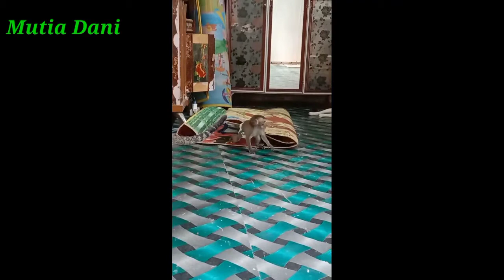Pertarungan Antara Anak Monyet dengan Kucing 🤣🤣🤣🤣🐒🐱🐱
pertarungan lucu antara Anak monyet (chiyo) dengan kucing (uha dan pochi) .. dua lawan satu guys 🤣🤣🤣